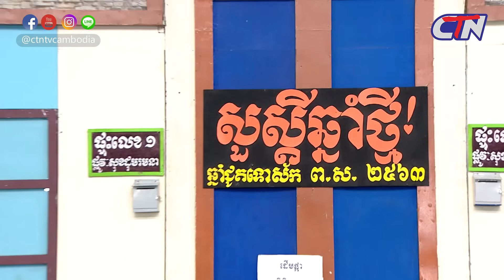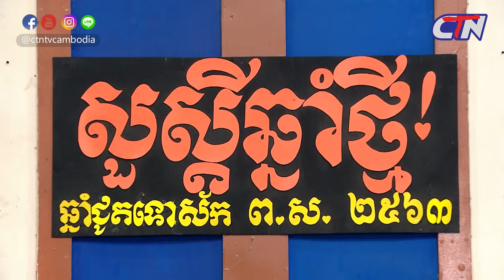២គ្រួសារ - ទំនាស់រឿងៈ ធ្វើបុណ្យ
ស្វែងរកយើងខ្ញុំនៅលើបណ្តាញសង្គមនានាដូចជា Facebook/Instagram ដោយវាយឈ្មោះ @ctntvcambodia